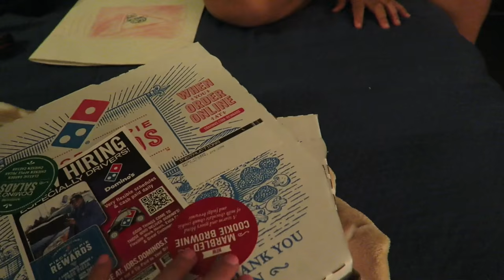MEETING OVER THE INTERNET!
Ahhhhh! So my YouTube best friend Timmy and I FINALLY met in person! It was so much fun and I can't believe that we started our friendship over the internet. Leave me a comment down below telling me your stories of meeting someone online... I'm very curious to know.. :) ALSO, go subscribe to my main channel so you can see our collab video coming out.

xoxo,
Amber

CATFISH, MEETING ON THE INTERNET